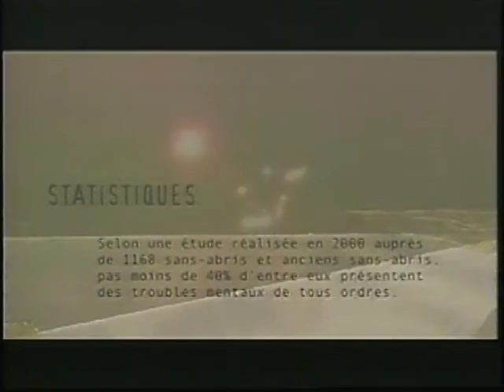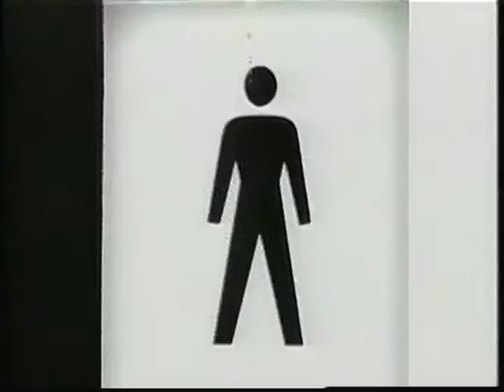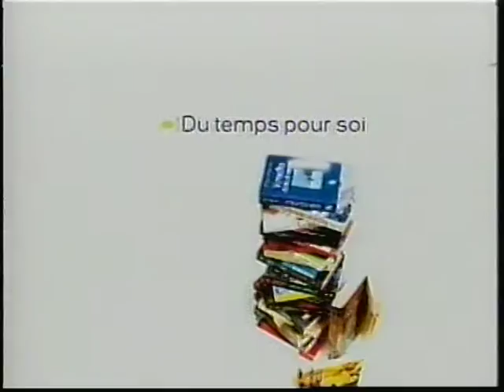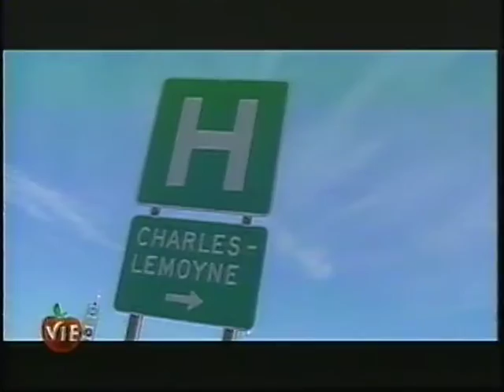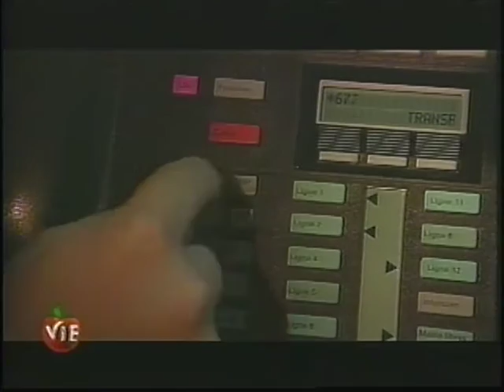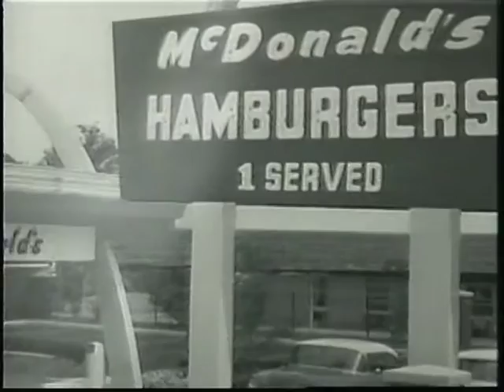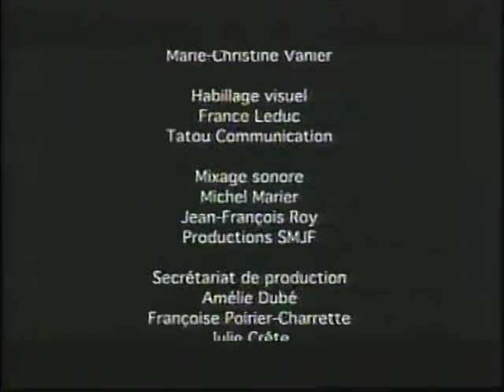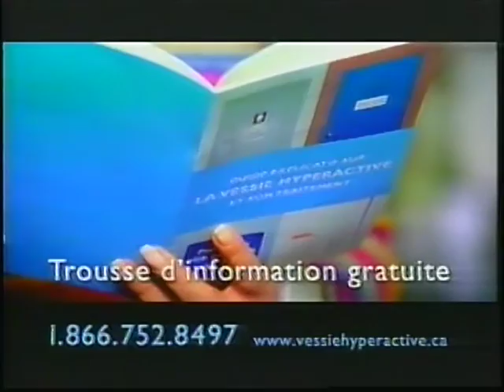Canal vie Les maladies mentales deuxième partie